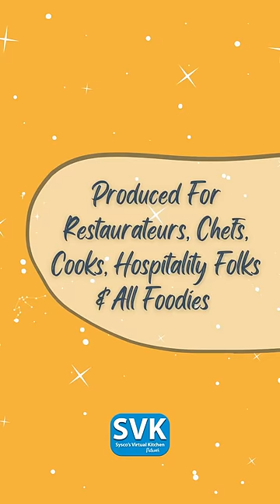NEW Foodservice TV, From Restaurants to Chefs - Everything Foodservice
Starting September 6th, SVK TV - Everything Foodservice starts it's season 3.